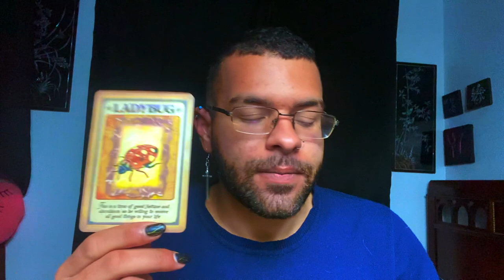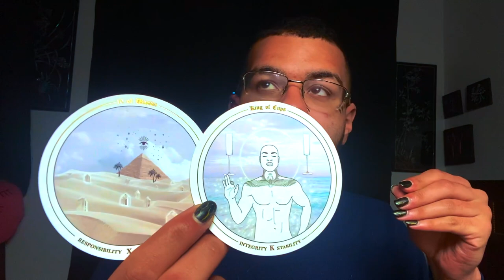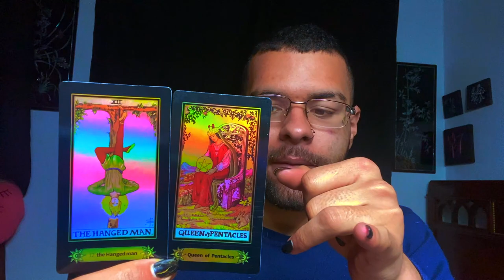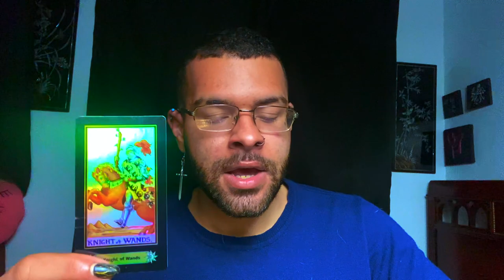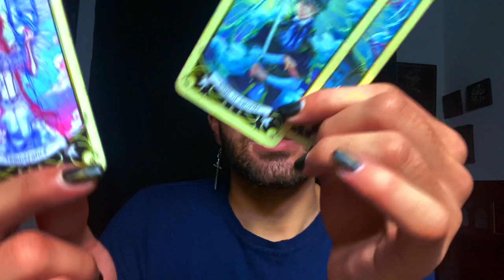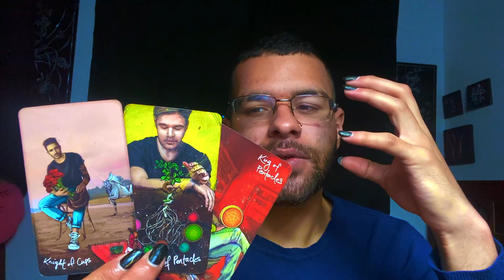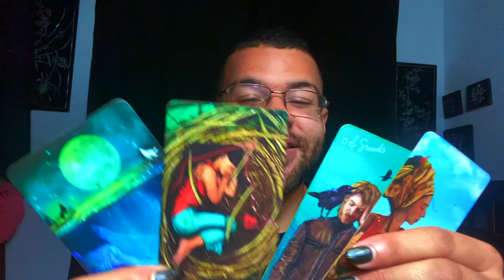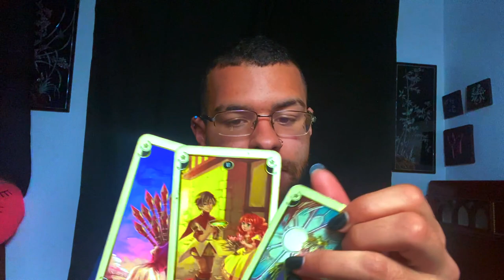Scorpio ♏️"MOST IMPORTANT MESSAGE YOULL EVER GET" Tarot Reading APRIL 12TH - 18TH 2021 Tarotscope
This is a weekly 2021 Tarot reading for the Zodiac sign - Scorpio for the week of APRIL 12TH - 18TH. This weekly Scorpio tarot reading forecast covers the subjects of Love, soulmate & twin flame connections, career, money & financial, and general overall messages. These weekly Scorpio tarot readings also includes predictions for Scorpio. These messages that came through in the tarot cards for this weekly tarot reading are for ALL Scorpios under the Sun, Moon, Rising zodiac sign for the week of APRIL 12TH - 18TH

$SimplyVelca

~ 🖤 Social Media 🤍 ~

🎵 Music Credits 🎶